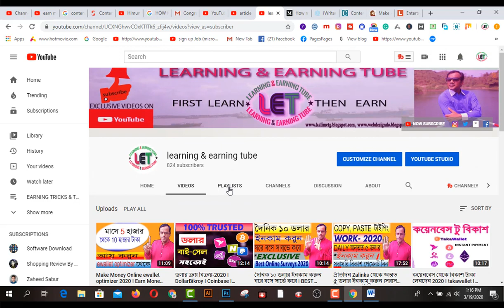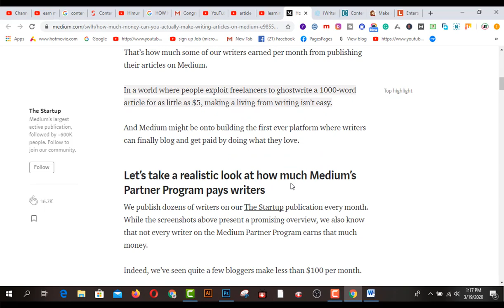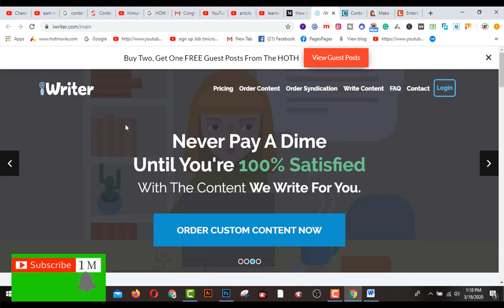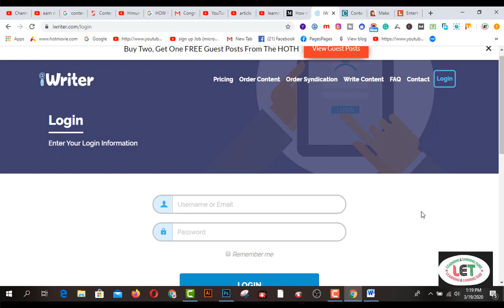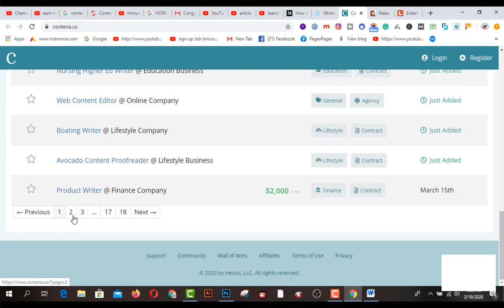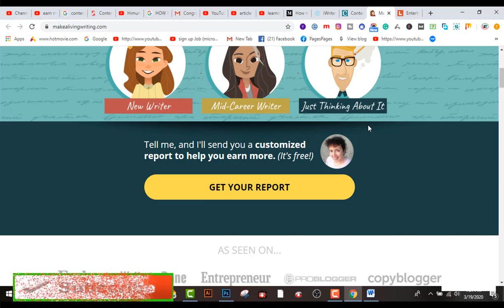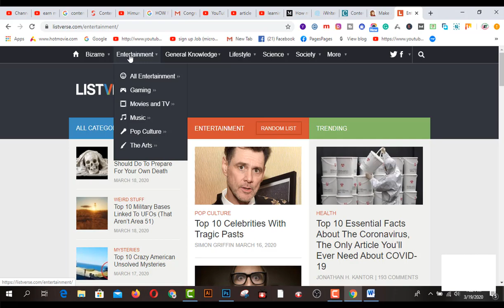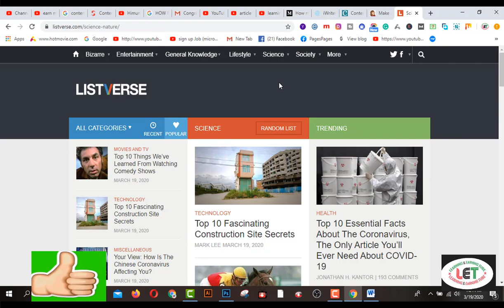Four Best article writing Websites I Genuine Websites that Will Pay You 2000$ PER MONTH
In this video  you will find Four Best article writing Websites I Genuine Websites that Will Pay You 2000$ PER MONTH.

freelance writing niches
jobs that pay you to write

2.  Facebook Group learning & earning tube
3. WEB DESIGN TUTORIAL & KNOWLEDGE:-

1. Earn Daily $75 Dollars From Google Survey Full Bangla
2.Earn more by Fiverr Gig Editing | How To Edit My Fiverr Gig Information ( update 2019)
3.Earn Daily $75 Dollars From Google Survey Full Bangla
4.singapore আইপি  নিজে  নিজেই চেক করুন - singapore visa IPA check MOM Updates 2019
5.Spin & Earn Money App Bkash App Payment | Online Income Bangla 2019
6. Earn and Hire from Bangladeshi site hirekoro.com সরাসরি ১০০% বিকাশ/ব্যাংক পেমেন্ট । *Must watch*
7. Brave browser থেকে মাসে ২২,০০০ টাকা আয় করুন, পেমেন্ট না পেলে আমি দিব
8. how to sign up on 4 Microworkers websites to earn More -2019
9. Upwork English spelling test (U.S version) answers 2019
10. Upwork English spelling test (U.K version) and Answers 2019
11. 2019 Upwork Readiness Test and Answers ( GET 5 out of 5)

12. ৯ টি সাইট থেকে ফ্রিতে সহজে লাখ টাকার আর্থিক অনুদান নিন । পেমেন্টঃ পেপাল ও ব্যাংক
৯ টি সাইট থেকে ফ্রিতে সহজে লাখ টাকার আর্থিক অনুদান নিন ।
13.9 free trusted sites for selling Logo-2019 II Amazing sites for selling logo
14. KajKey.com -থেকে-আয়-করবেন-যেভাবে II how to earn by BID on KajKey.com
15.10 best & free fundraising websites for all-2019 II fundraising websites